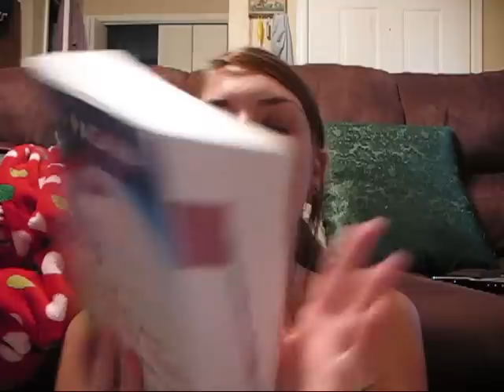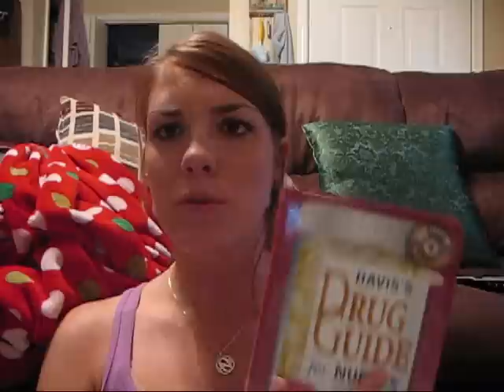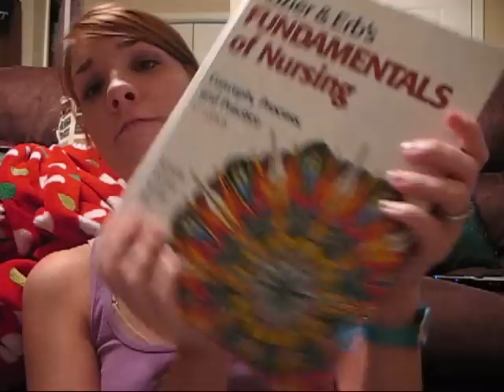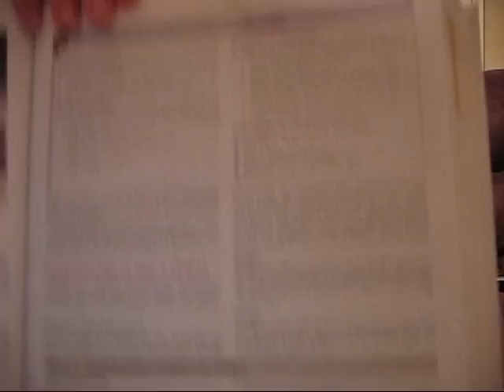Update! Orientation, Books, etc!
Talking about orientation, books and other things.  A two parter.. :)